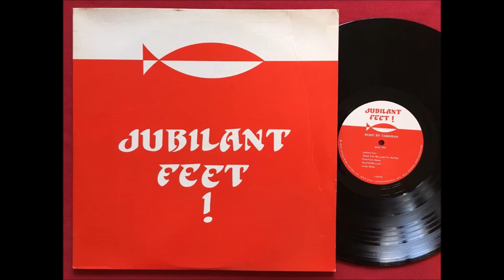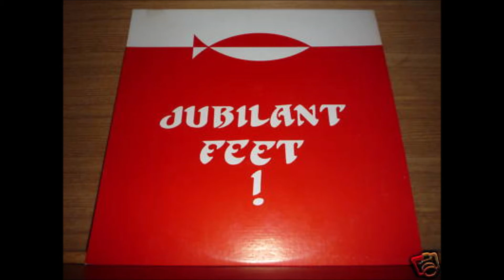Tamarah - 1973 LP: Jubilant Feet! - A5 Lively Stone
Tamarah
LP: Jubilant Feet
Released: 1973
Ictus Publishing Company - 19630
As broadcast on the "Love Light Salvation Show"

Ken Helser: Vocals, Organ, Piano, Producer
Skip Marsden: Vocals, Guitar
King Carty: Vocals, Rythym & Lead Guitar
Bob Robertson: Guitar
Gary Strader: Drums
Scott Massey: Bass, Vocals
Gary Boyles: Drums
Lonnie Swaim: Vocals, Organ
Jimmie Williams: Steel Guitar
Mike Cochran: Vocals, Guitar
Scott Nixon: Bass
Steve Humphrey: Vocals, Harp
Background Vocals: Lynette Massey, Karen Swaim, Barbara Gheen, June Nunnery, Sheila Owens, Terry McMillan, Keith Grimm
Phil Nelson: Engineer

Side 1
1. Jubilant Feet (Steve Humphrey)
2. Thank You, My Lord, For The Day (Skip Marsden)
3. Free From Above (Ken Helser)
4. Word Of My Lord (Skip Marsden)
5. Lively Stone (King Carty)

Side 2
1. Feed My Sheep (Ken Helser)
2. High On My Lord (Skip Marsden)
3. Reach That Place (King Carty)
4. Thank You Very Kindly My Lord (Skip Marsden)
5. Jubilant Feet: Reprise (Steve Humphrey)

Good down-to-earth rural folk-rock custom from Greensboro, North Carolina. Some excellent slow Band-like roots-rock numbers, enriched with organ, piano and electric guitar leads. ‘Lively Stone’ and ‘Reach That Place’ have strong Neil Young vibes, both the music and the vocals. Noteworthy harmonica action on the acoustic folk/blues title track, joining with jangly guitars on the upbeat ‘Thank You, My Lord, For The Day’. Strolling jazzy acoustic guitar on ‘Get A Little High On My Lord’ which compares Jesus to “a vintage so fine”. Back cover says this was broadcast on the Love Light Salvation Show. Songwriting shared by members Steve Humphrey, Skip Marsden, King Carty and Ken Helser. Keyboardist and producer Helser has had his hand in a number of North Carolina productions.  (Ken Scott - Archivist)

Good mellow Christian rural southern rock LP, privately pressed, out of North Carolina, from 1973. Features amongst its many contributors King Carty, who played rhythm and lead guitar, handled some of the vocals, and has songwriting credits on two of the songs. Carty played on "The Merchant's Ship" LP as well, although this has a more straight foward southern rural rock sound with slight folk influences. Less than 100 pressings, and few had ever left this area of NC. I guess it is right on the fine line of "obscure vs. rare" in the world of collectible music. Wonderful none the less!